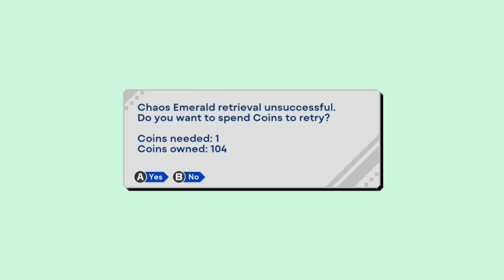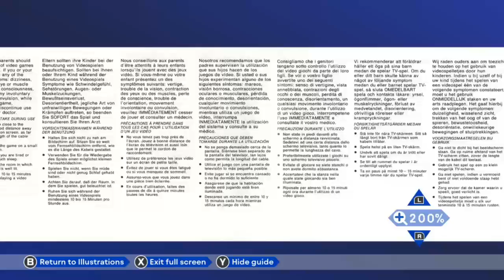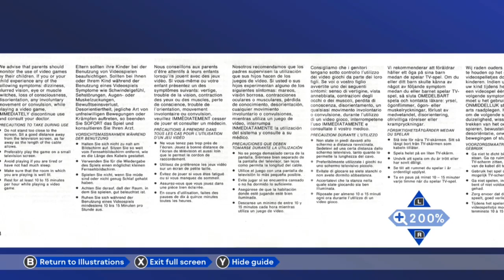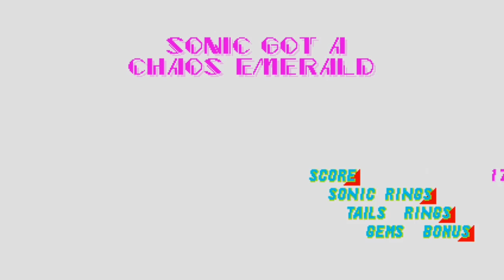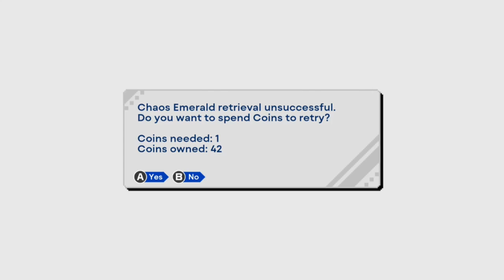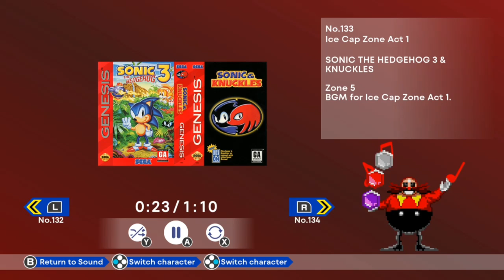Happy 31st Birthday Sonic! I Sonic Origins I Nintendo Switch